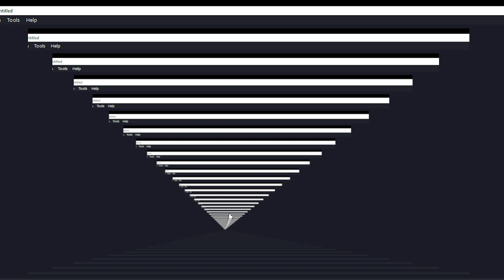Happy late new years everyone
Happy late new years everyone i hope you guy's have a great day